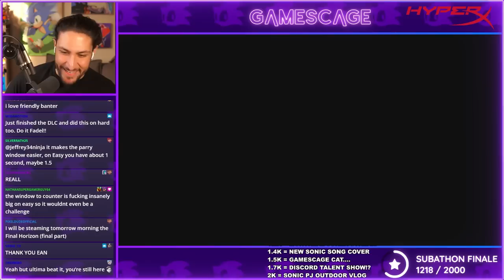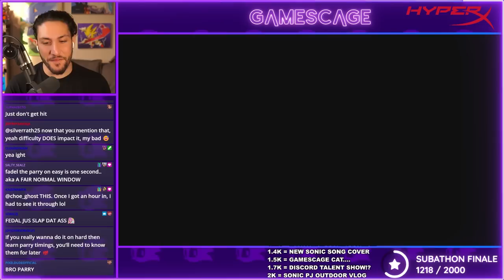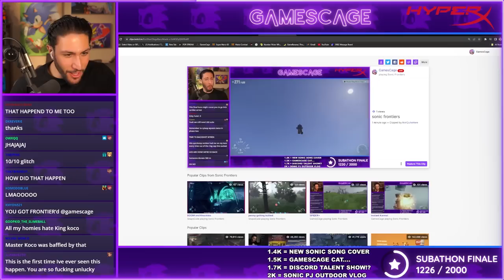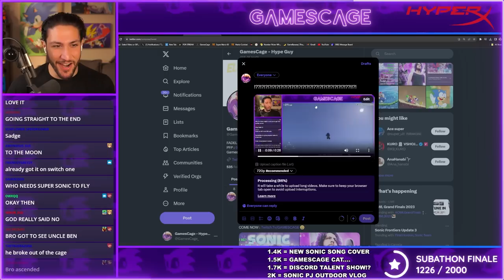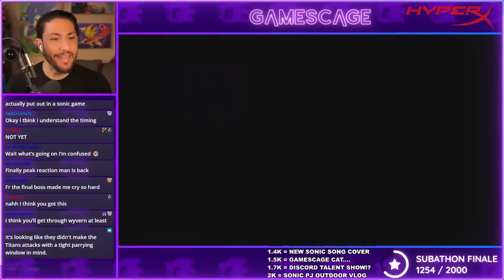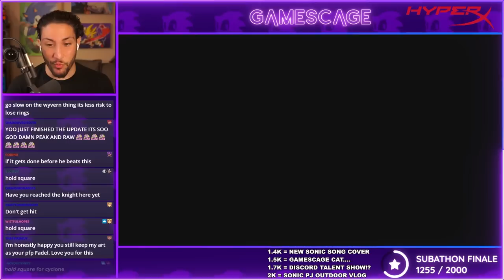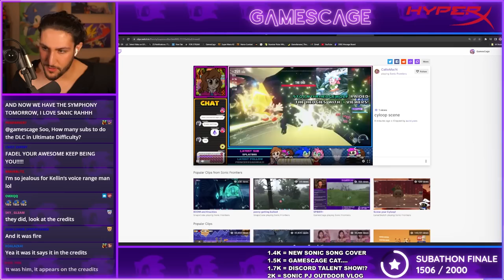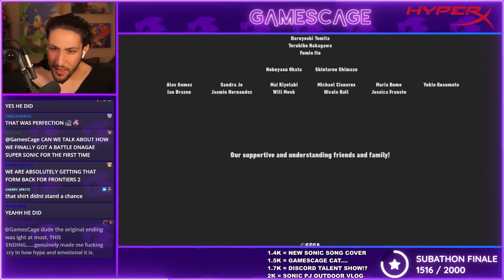THE FINAL SHOWDOWN IS INCREDIBLE. | Sonic Frontiers: The Final Horizon - Part 3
IT'S TIME FOR THE FINAL SHOWDOWN. SONIC AND FRIENDS VS. THE END. WHO WILL COME OUT ON TOP?

0:00 - Master Trial
1:54:27 - the Greatest Battle Of All Time I fail
2:09:14 - Peak Reaction